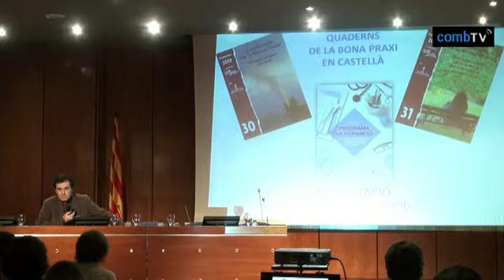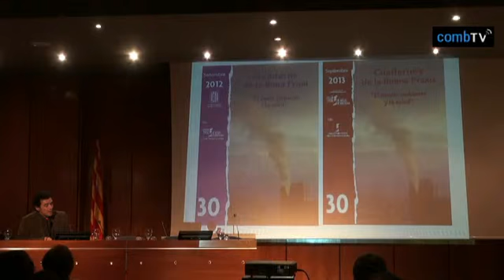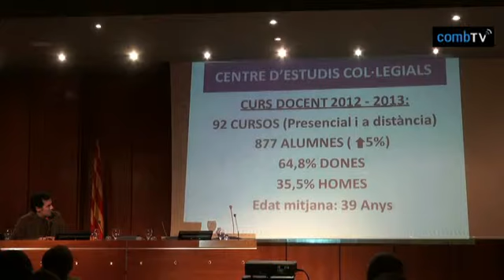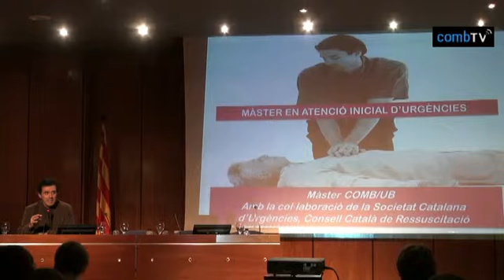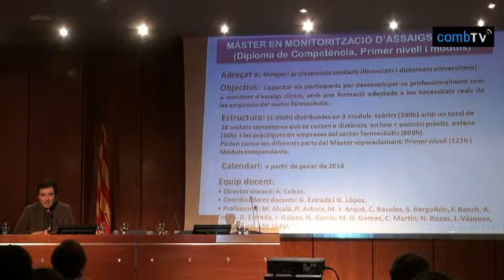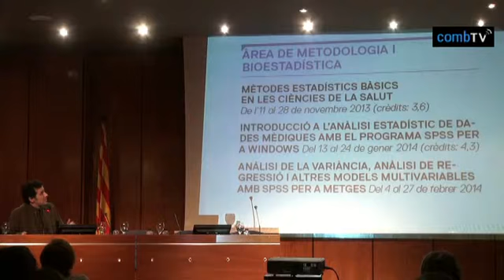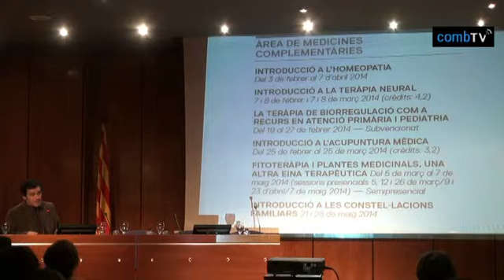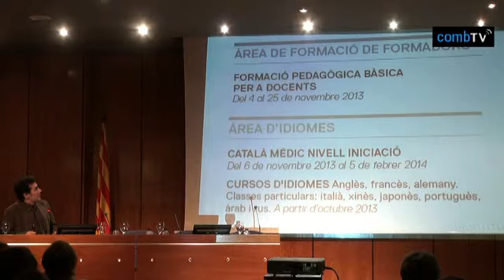07 CEC 2013/14 - Presentació del programa de formació 2013-14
Presentació del programa de formació 2013-14 i Entrega de diplomes del curs
Dr. Àlex Ramos, director del Centre d'Estudis Col·legials del COMB